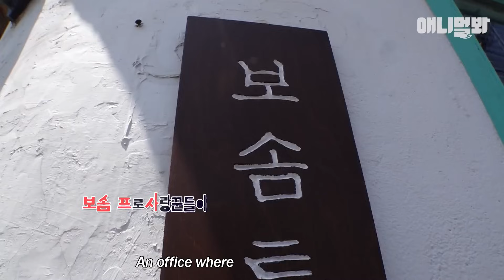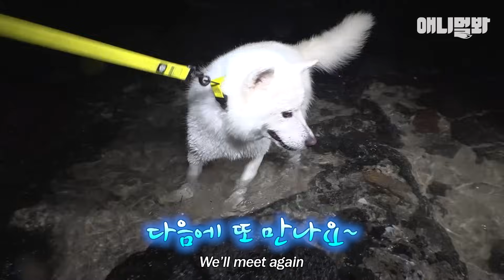견태공 보솜이 1:1 보솜 스쿨 열었는데 수강생이 킬포ㅋㅋㅣPro Fishing Dog Got a Student LOL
제주에서 젤 잘나가는 견예인 ‘보솜이’
그리고 강아지 보솜이 자리를 넘보는 한 견민의 등장..?

애니멀봐와 한배타고⛵